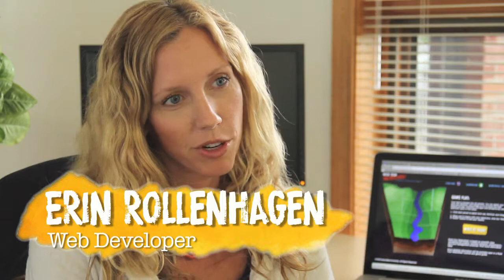Interview with Erin Rollenhagen - Water Rocks! Creative Team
Introducing the Water Rocks! Creative Team... the incredibly talented, Iowa-based musicians, videographers, and web developers working behind the scenes to make Water Rocks! happen.

Video produced by Alyssa Dreeszen
Music composed by Todd Stevens

Iowa State University Extension and Outreach programs are available to all regardless of race, color, national origin, gender, religion, age, disability, political beliefs, sexual orientation, and marital or family status.